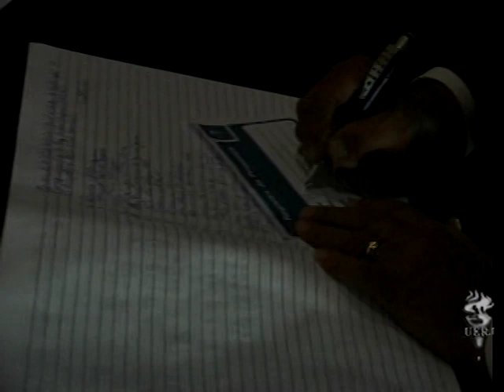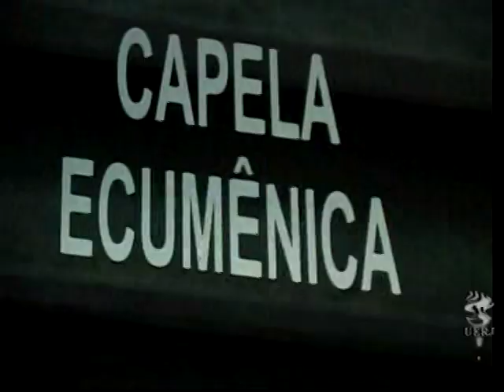Memória Uerj: Entrega da medalha José Bonifácio ao Professor Ruy Garcia Marques.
Evento realizado na Capela Ecumênica da Uerj para entrega da medalha José Bonifácio ao Doutor Ruy Garcia Marques, médico cirurgião, professor e presindente da Faperj no período. O homenageado fala de sua trajetória de vida e realiza agradecimentos a toda comunidade acadêmica pela honraria.

Ano: 2011
Nativo: DVD